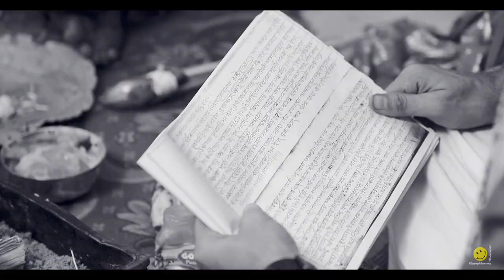Best Wedding Teaser of 2023 || Sonali & Mrinmoy || cinematic Teaser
We Happy Moments Photography we do Pre Wedding, Post Wedding, Wedding Photography, Cinematography Wedding, Imperial Events Cinematography, Events Photography & Etc. Please Contact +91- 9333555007.